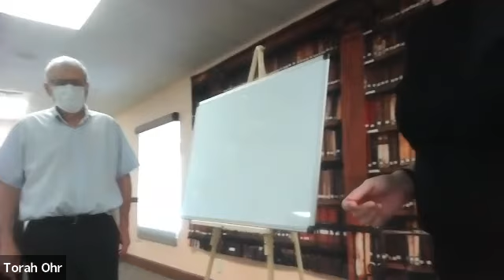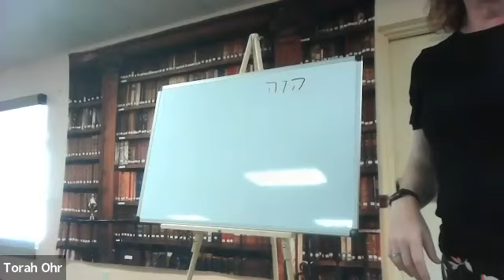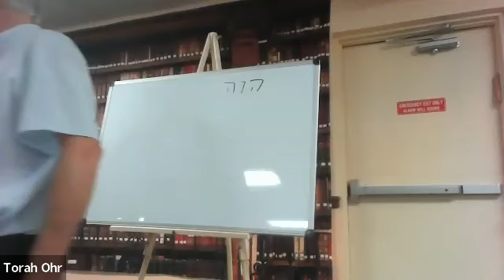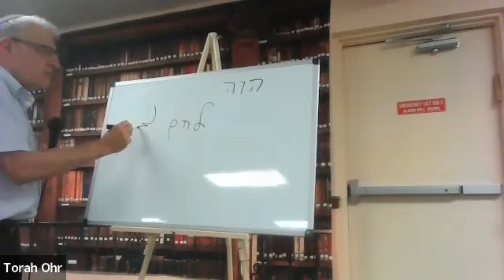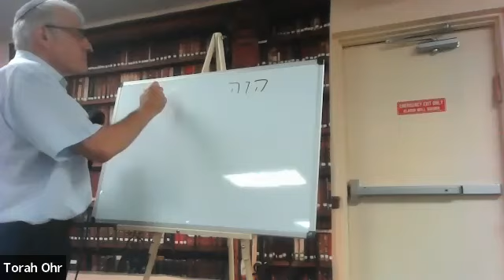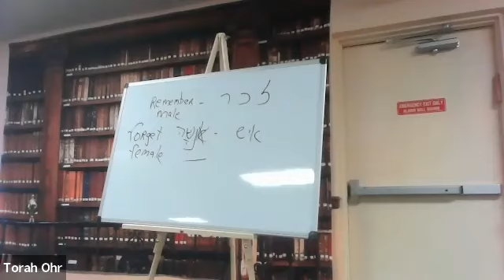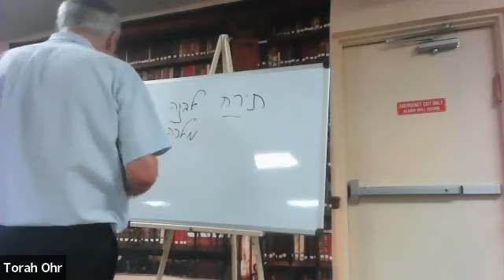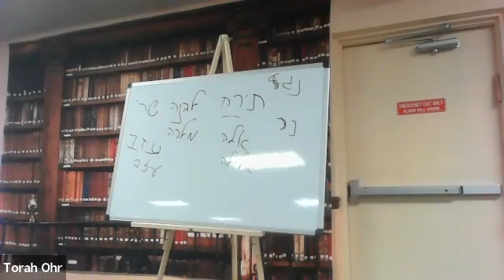Harold Rhode Hebrew Root Words in the Tanach